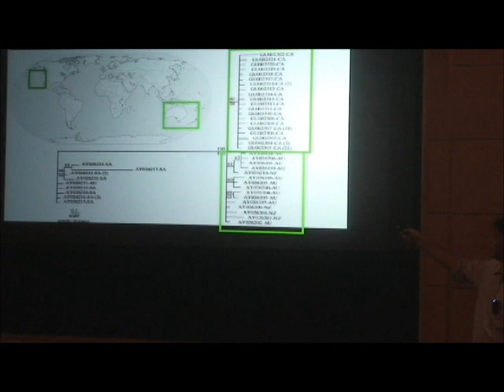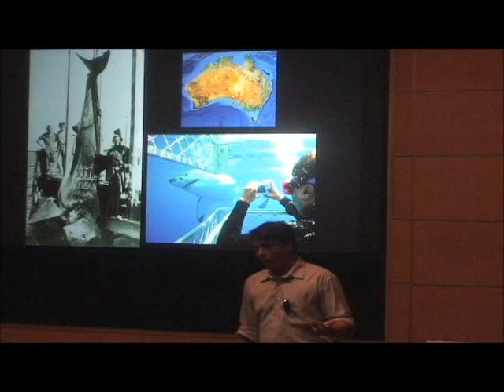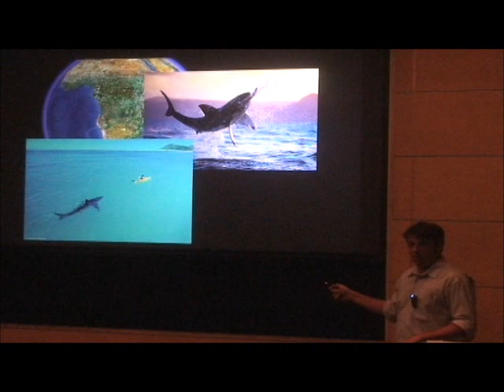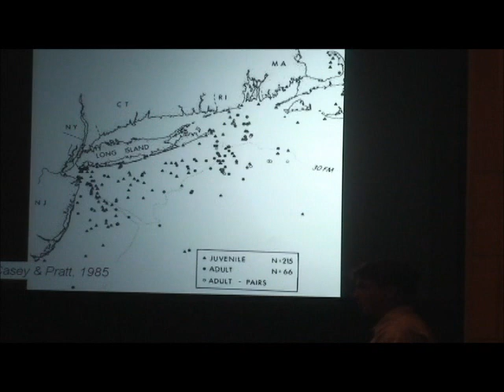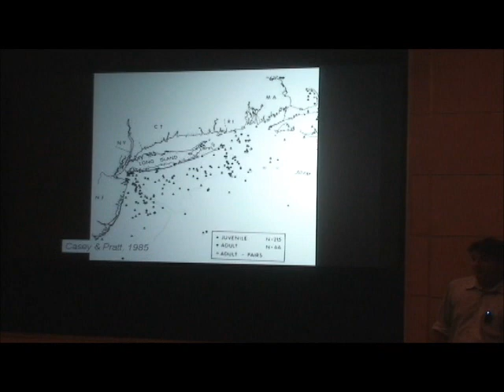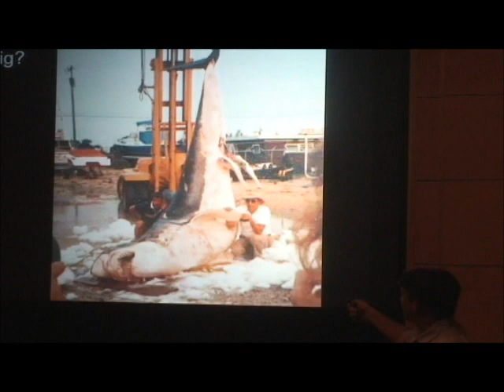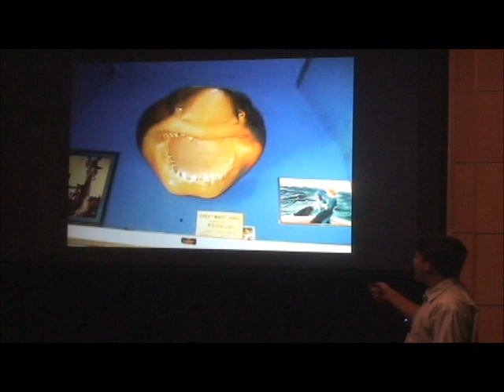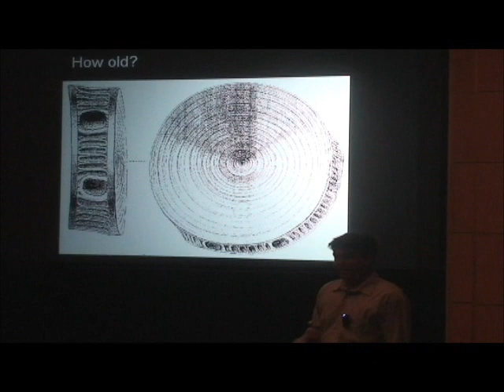Keepin' It Green: New York Jaws: The Biology of the Great White Shark (part 2)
Dr. Demian Chapman, an internationally recognized shark expert with almost a decade of experience working on sharks, discusses the Great White Shark during a lecture at Stony Brook Southampton University. A molecular ecologist and field biologist who specializes in integrating  new technologies including DNA analysis, acoustic and satellite tracking in conservation oriented studies  related to the dispersal and reproduction of sharks and rays. He is particularly interested in how shark reproduction and movements impact population dynamics, population genetic diversity, and geographic population structure and their implications for conservation. Dr. Chapman is the author of more than fifteen scientific articles and currently manages field research projects on sharks in Belize, the Bahamas, New Zealand and Florida. He was previously a research scientist with the Pew Institute for Ocean Science and is currently an Assistant Professor at Stony Brook University in Stony Brook, New York.